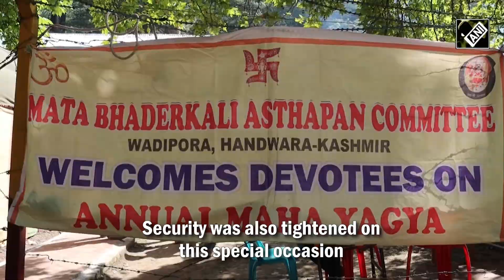J&K: Kashmiri Pandits celebrate Ram Navami puja in Kupwara I Kashmir Ki Vaadi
Kashmiri Pandits on Oct 04 celebrated Ram Navami festival at Bhadrakali Temple in Handwara area of Kupwara, J&K. They prayed for peace and prosperity in Kashmir valley and a safe return of migrated pandits. On this occasion, Kashmiri Pandits also held a special Pooja. Devotees from other parts of the country paid obscene amounts of money during the Pooja.